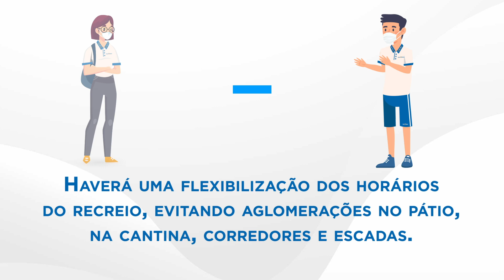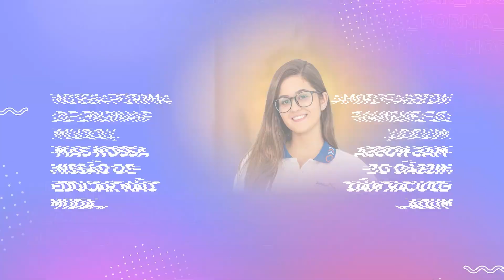Procedimentos para o retorno às aulas presenciais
Pensando na segurança e
bem-estar dos nossos alunos,
visto à pandemia do Coronavírus, comunicamos algumas medidas
tomadas para a prevenção da
Covid-19.